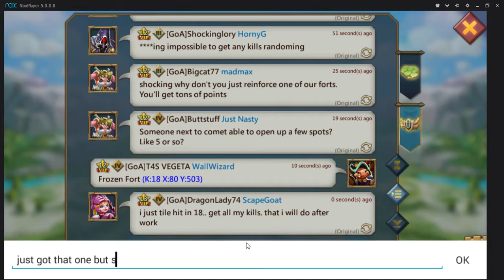KvKvK (K18 vs. K14 vs. K20) Greatest day in Goat history